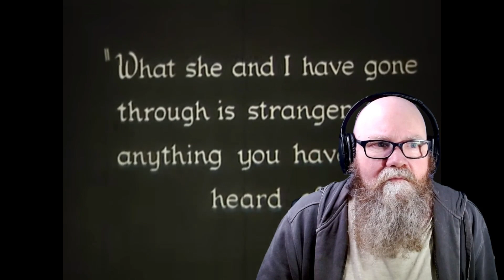Das Kabinette - The Cabinet (1983) reaction commentary - New Wave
Today I listen to British minimal synth band, Das Kabinette perform their 1983 single, The Cabinet.

Chapters
0:00 - Intro
0:20 - The Cabinet
4:25 - My thoughts
6:02 - Who are Das Kabinette?

Formed 1981 in Blackpool, United Kingdom. Active 1983–1986. Became Dangerous Ground in 1987 until 1991. Das Kabinette were a British 1980s minimal synth band. Formed 1981 in Blackpool, United Kingdom. Active 1983–1986. Became Dangerous Ground in 1987. While students at Blackpool Art College in 1981, Dave, Craig and Mick quickly discovered a shared interest in music and old English pubs. In no time, their shared student accommodation became a clutter of instruments beneath a nest of wires and recording equipment. Later, armed with hard-earned student grant cheques, they booked recording time at the local Sunset Sound Studios. Blending synthesizers & drum machine with guitars, Das Kabinette was born.

The Cabinet was released as a single in 1983. It later appeared on the Spy Thriller album released in 2008.

Members:
Michael Hall – vocals, synths & drum machine
David Bracher – guitar & bass
Craig Hemmings – synths

Lyrics
The mysterious Doctor Sonol
Over the asylum now presides
And his alias is Doctor Caligari
The fairground's a dark place to hide
In the cabinet lies Cesare
Who has slept these 25 years
Cesare knows all secrets
Ask him to look into your future

How long shall I live?
Until Dawn
Until Dawn

In the cabinet of Doctor Caligari
Lies Cesare with his black leaded eyes
The somnambulist awaits the Doctor's commands
And obeys as another man dies
In Doctor Caligari's cabinet

Over the rooftops of Holstenwall
Ceasare carries off a girl named Jane
The ensuing downfall of the Doctor comes
When they find that he himself is insane
In the cabinet

Until Dawn
Cesare carries off a girl named Jane
In the cabinet

Until Dawn
Until Dawn

Until Dawn